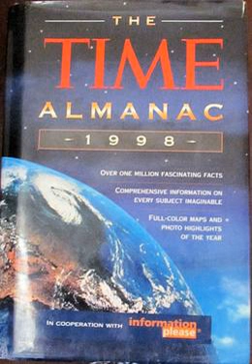TIME Almanac with Information Please | Wikipedia audio article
This is an audio version of the Wikipedia Article:
TIME Almanac with Information Please

- Socrates

SUMMARY
Time Almanac with Information Please was an almanac published in the United States. The almanac was first published in 1947 as the Information Please Almanac by Dan Golenpaul. The name was changed with the 1999 edition when Time Magazine bought naming rights to the Almanac.Information Please was created in 1947 from the host and panelists from the popular radio show entitled Information Please. The radio show which began in 1938 consisted of a panel of information experts that answered questions sent in by the public. The fact experts answered questions over the air and when the panelists were not able to give a correct answer they used humor instead. Host Clifton Fadiman edited and helped publish the first edition in 1947. In 1997, the Information Please Almanac merged with Time. The Time Almanac for Kids with Information Please was first published in 2000.

With the 2008 edition the Almanac began a partnership with the Encyclopædia Britannica, and in 2013 the final edition was published. The Time Almanac for Kids continues in publication.
The Almanac contained the following sections:

Current Events
U.S. Government and History
U.S. States Statistics
Great Disasters
Awards, Entertainment, and Culture
People